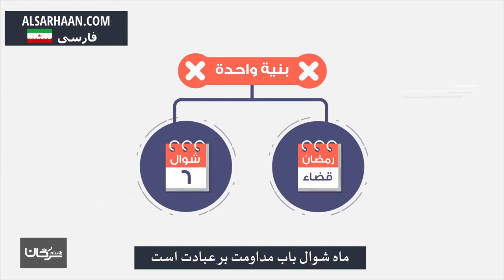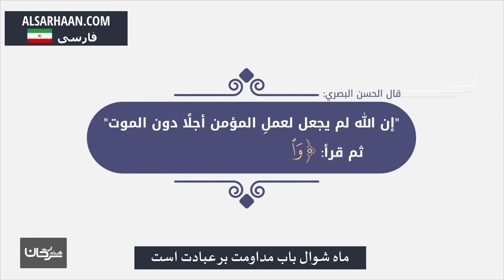شوال باب المداومة على الطاعة ماه شوال باب مداومت بر عبادت است